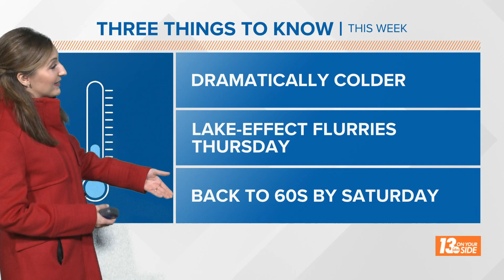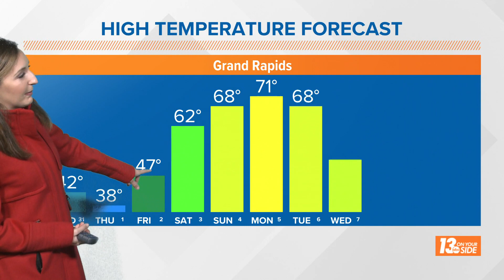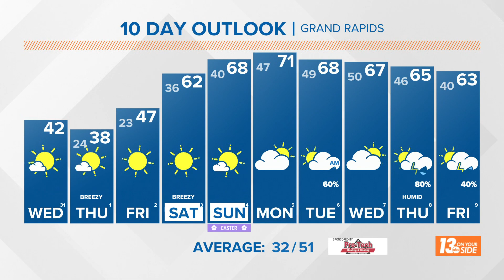13 On Your Side Forecast: Wintry Transition to April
Wednesday
Mostly sunny and colder.  High 42°.  W-NW winds at 8-16 mph.

Wednesday Night
Partly cloudy and colder. Flurries are possible.  Low 24°.  NW-N winds at 7-14 mph.